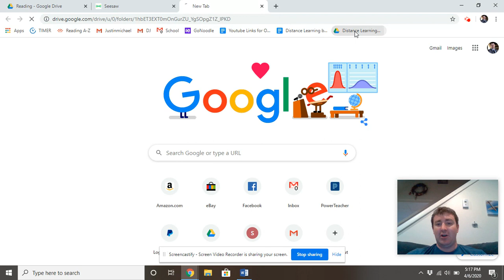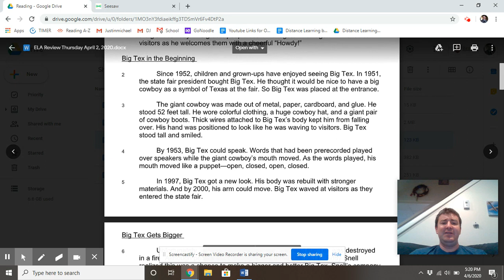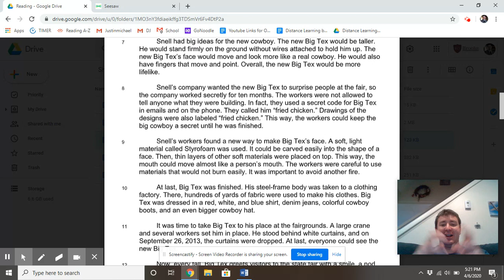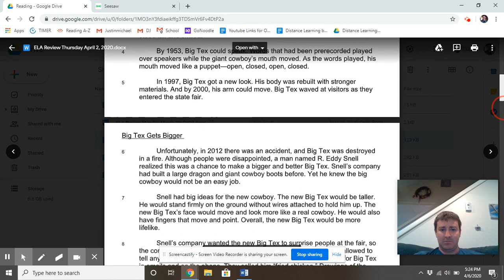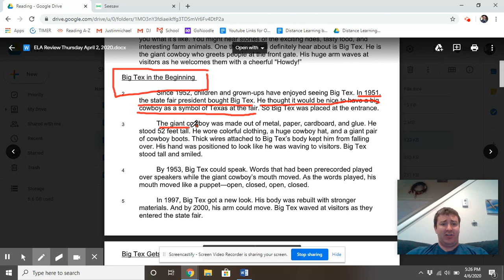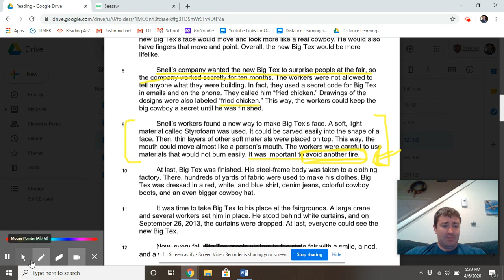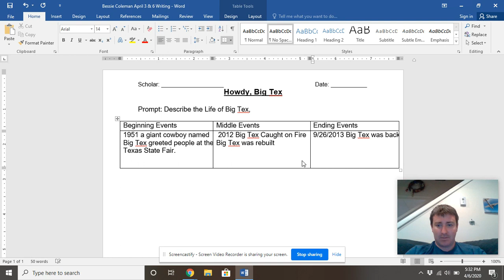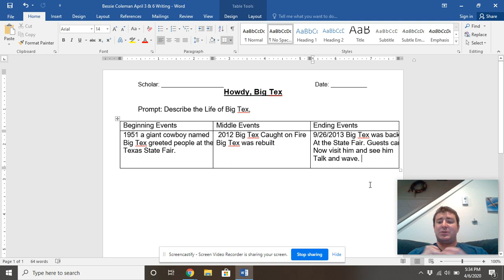Second Grade Writing April 7th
Prompt: Retell the life of Big Tex